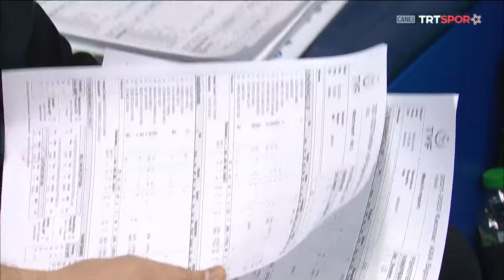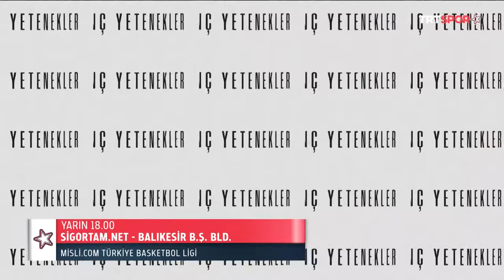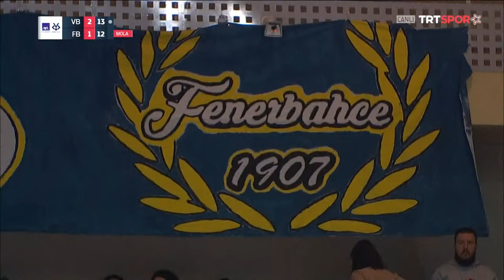VakıfBank 3 - 2 Fenerbahçe Opet (Maçın Tamamı) | AXA Sigorta Kupa Voley Finali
VakıfBank x Fenerbahçe Opet bir kez daha karşı karşıya geldi! Sonunda kupa olan bu mücadelenin kazananı VakıfBank oldu ve Türkiye Kupası'nı 8. kez müzesine götürdü.